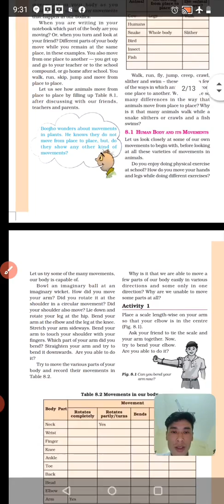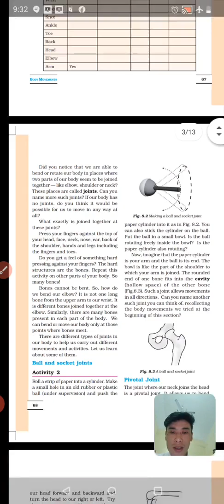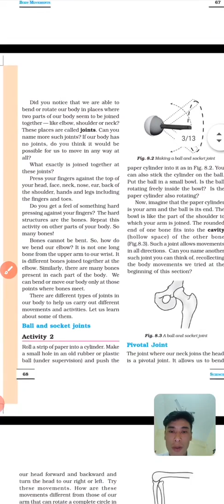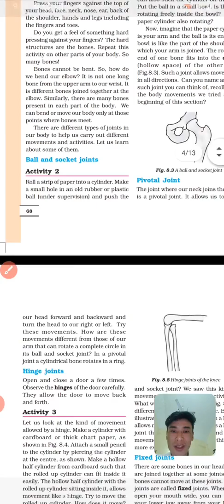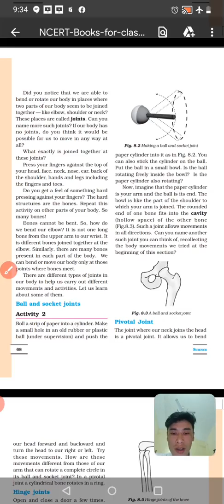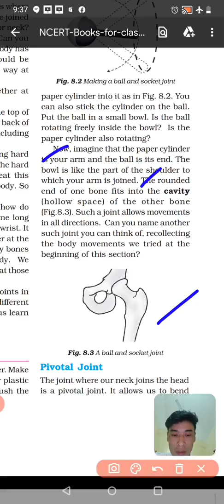science class 6 chapter 8(4)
body movement